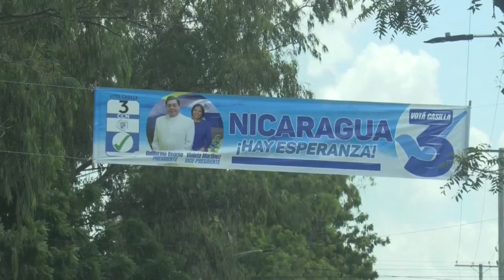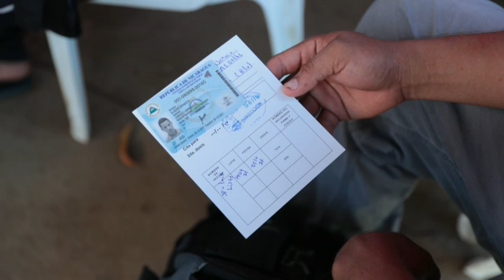A poco más de una semana para los comicios, la covid-19 divide a los nicaragüenses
Nicaragua se encuentra a un poco más de una semana de las elecciones generales en medio de la pandemia por la covid-19, una enfermedad que ha generado debate por el contraste entre las cifras oficiales y la de médicos independientes, y por una vacunación a cuenta gotas que ha llevado a miles de nicaragüenses a cruzar la frontera, principalmente a la vecina Honduras, en busca de la inyección.

¡Visítenos!